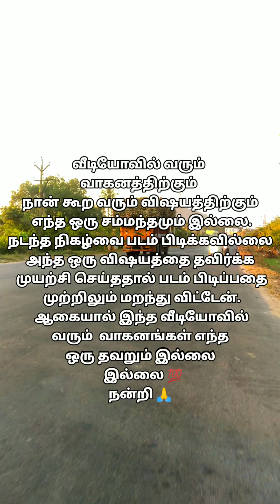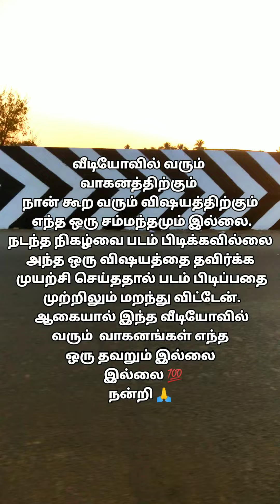😴please first take rest drivers🙏🏻🚚 accident now ஒரு நொடியில் பல உயிருக்கு நேரிடும்💔😖🙏🏻@yourrockrider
வீடியோவில் வரும் வாகனத்திற்கும்
நான் கூற வரும் விஷயத்திற்கும்
 எந்த ஒரு சம்மந்தமும் இல்லை.
 நடந்த நிகழ்வை படம் பிடிக்கவில்லை
அந்த ஒரு விஷயத்தை தவிர்க்க
 முயற்சி செய்ததால் படம் பிடிப்பதை
 முற்றிலும் மறந்து விட்டேன்.
 ஆகையால் இந்த வீடியோவில்
 வரும்  வாகனங்கள் எந்த
ஒரு தவறும் இல்லை
  இல்லை 💯
நன்றி 🙏

           நன்றி 🙏